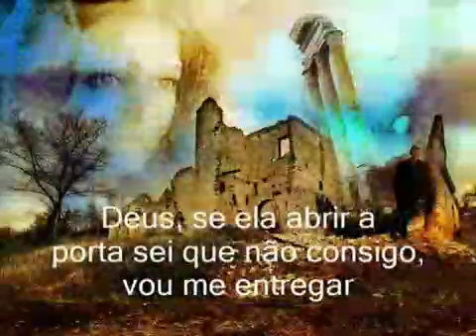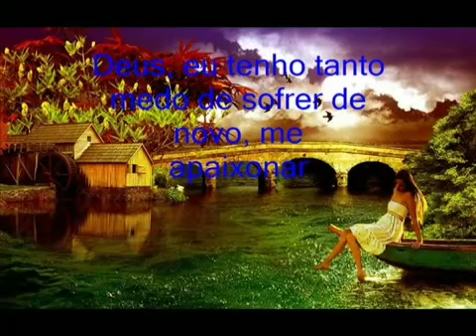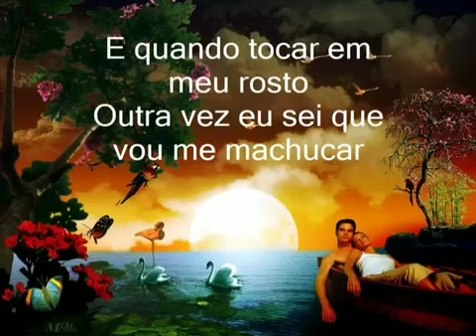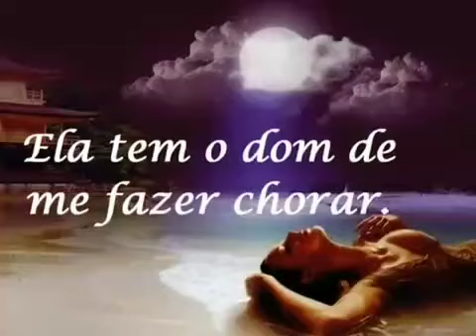ela tem o dom de me fazer chorar Daniel